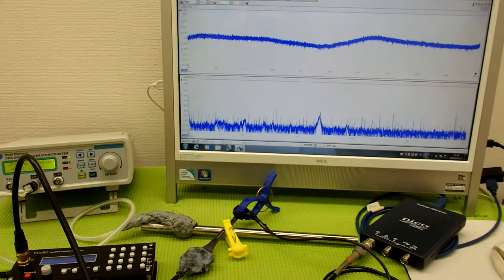オリジナル超音波プローブの「発振・制御」 ultrasonic-labo